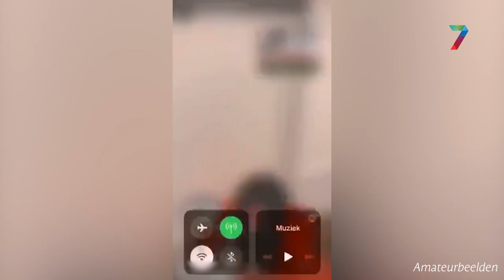Politie arresteert 'gamer' met nepwapen op Technovium